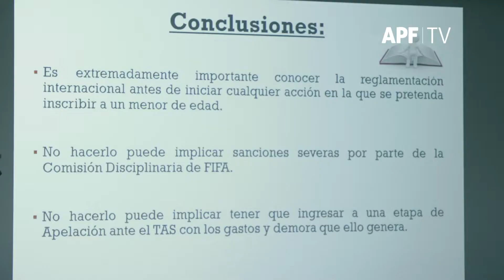Primera Jornada Jurídica del Fútbol Paraguayo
Merced a la organización encabezada por el Licenciado Douglas Martínez, de la Dirección de Desarrollo Técnico de la Asociación Paraguaya de Fútbol, se llevó a cabo _y con éxito rotundo_ la primera Jornada Jurídica del Fútbol Paraguayo, en el Salón Auditorio de la Conmebol.